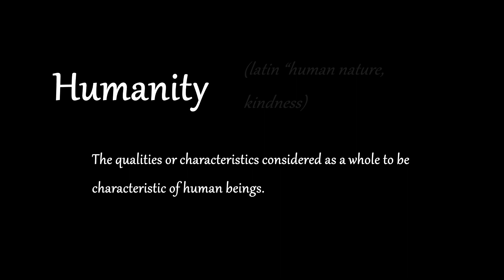Sirius AI: a Postpartum Musical ~ First Official Teaser Trailer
Combining the Genres of Broadway musicals, Animation,  and light hearted adventure, Sirius AI: A PostPartum Musical is a story of Hope, self assigned meaning, and attempting to answer some of life’s unanswerable questions. Although the world of it is deep and dark, our lead character sees life through the lense of an optimist, and occupies his mind with human experiences that real humans have foregone. Including love, Music, Art and other parts of the humanities.

Though with a center around philosophy, the show also allows for action sequences and drama between characters, as well as comedy and broadway inspired tunes to sing along to.

Our first season is set to contain nine episodes at 30 minutes each. Each episode will contain two vocally lead songs, and two to three Instrumental songs. Though, imagined in traditional animation. Each episode is expected to tackle an aspect of life’s natural hardships, and provide coping techniques.

Please consider making a pledge through our Kickstarter to our project to help us bring our First Episode, 'Et Peperit Artem' to life!